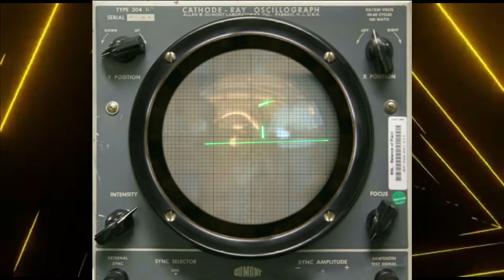A EVOLUÇÃO DO VIDEO GAME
Trouxemos pra vocês conhecerem a história e evolução do celular.

Vídeos todas as QUARTAS-FEIRAS E SEXTAS-FEIRAS as 19:00...